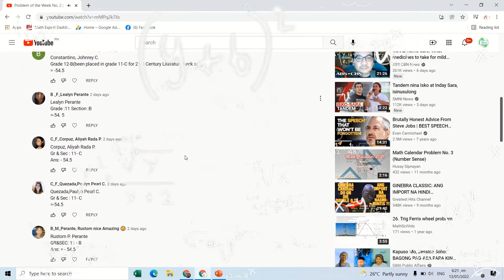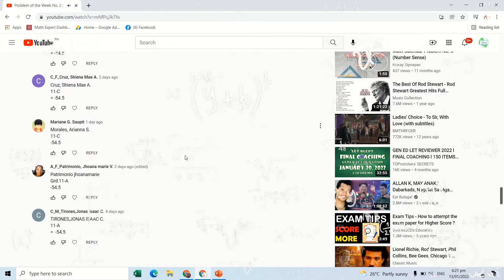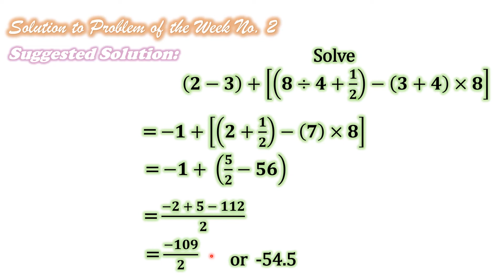Solution to Problem of the Week No. 2 | Math Calendar 2022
In celebration of the Mathematics month, let us have our math calendar segment anew on Husay Sipnayan.

Here's the solution to problem of the week no. 2. It's on orderofoperations and it appeared in one of MTAP's elimination round for grade 7 students.

Here's is our problem,
Solve
 (𝟐−𝟑)+[(𝟖÷𝟒+𝟏/𝟐)−(𝟑+𝟒)×𝟖]

God bless us all this #2022.